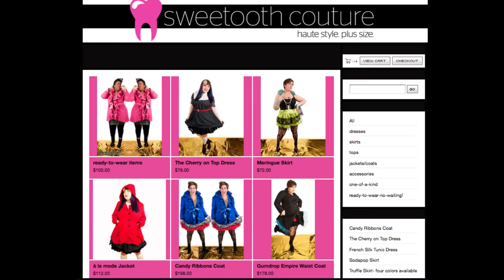The Balance of Fashion: The Art of Rachel Kacenjar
a mini-documentary about plus size fashion designer, Rachel Kacenjar by Chris Miller